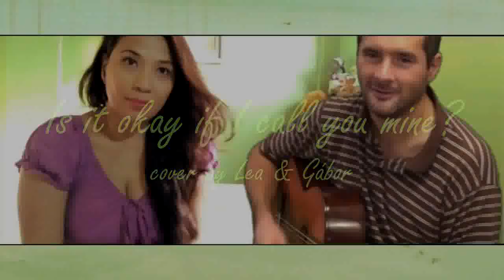Lea and Gabor - Is It Okay If I Call You Mine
MY first youtube collaboration with my good friend Gabor, i hope you guys like it ;D

Music & words: Paul McCrane
Vocals: Lea & Gábor
Guitar: Gábor
Video editing: Gábor

'Is It Okay If I Call You Mine' was the soundtrack of the 1980 movie 'Fame', written and performed by Paul McCrane. With an abundance of red hair, McCrane portrayed the earnest Montgomery MacNeil in Fame. :-) He sang this beautiful song, sitting in his apartment window with his guitar in hand, lit by flashing red neon lights from the street.

Later a Portuguese version of the song, titled 'Sinto Falta Desse Amor' ('I Miss This Love'), with different lyrics became also popular, and has been sung by performers like Sampa Crew, Dois a Um and Hugo Pena & Gabriel.